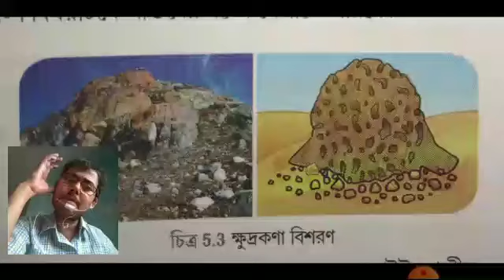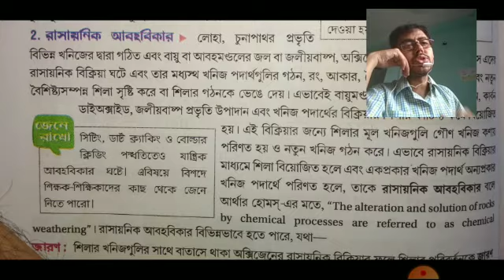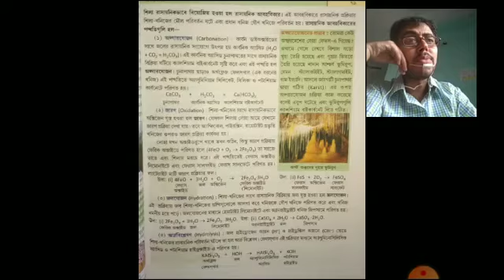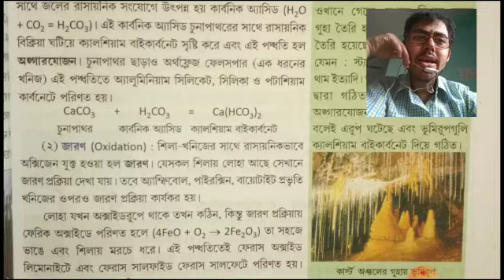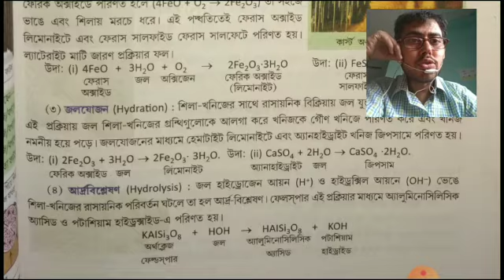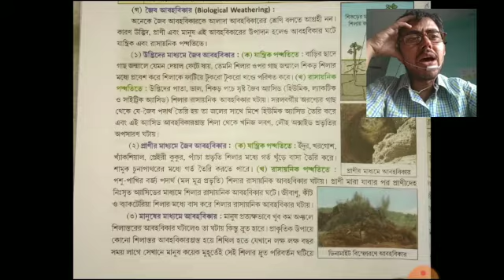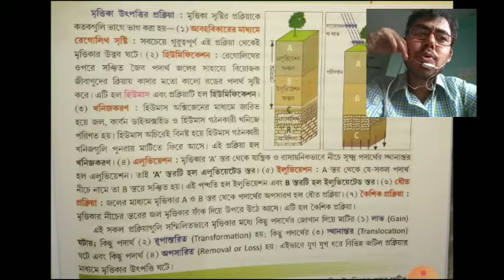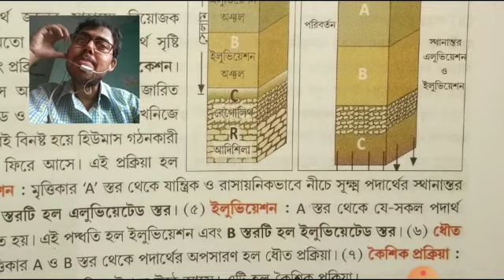নবম শ্রেণি, বিষয় : ভূগোল (অধ্যায়- আবহবিকার,পার্ট-২ ), শিক্ষক : সোমনাথ কর্মকার (SK)